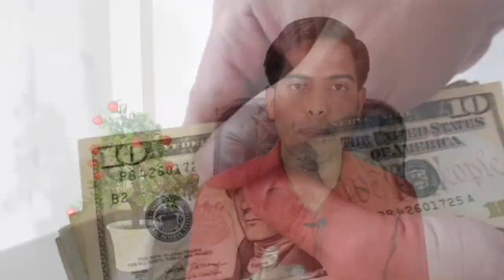PF ACCOUNT ME BANK DETAILS और PAN CARD को जल्दी कैसे लिंक करवाए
pf account me bank ditel kaise add kare
pf account me bank details or pan card kitne din me link hota hai
pan card kitne din mein link ho jata hai
pf main bank account kitne din mein link ho jata hai
pf account mein pan card kitne din me link hota hai
how to link bank account to pf account
how to link panacrd to pf account
pf me pan card kitne din me update hota hai 2023
pf me bank account kitne din me update hota hai 2023
pf me bank kyc kitne din mein hota hai